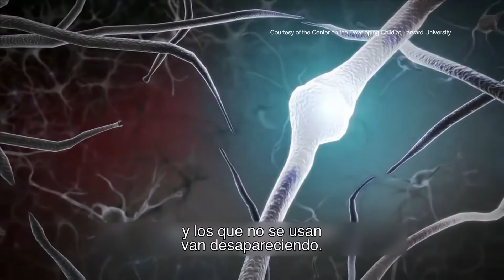Arquitectura del cerebro | El comienzo de la vida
Inmediatamente después del nacimiento y en los primeros años de la vida, el cerebro realiza conexiones entre las células cerebrales a muy alta velocidad, y absorbe todo tipo de experiencias: interacciones físicas, las sensaciones del bebé, cómo el bebé procesa lo que está ocurriendo, lo que oye, lo que ve, el contacto físico.
Las conexiones que son utilizadas se mantienen y son fortalecidas, y las que no se usan van desapareciendo. El cerebro continúa desarrollándose hasta que morimos, pero su periodo de más rápido desarrollo es en los primeros años. Todo lo que viene luego se apoya en la base construida en esos años.

-¿Mucho, poquito o nada? primeros olores de la cocina de mi casa